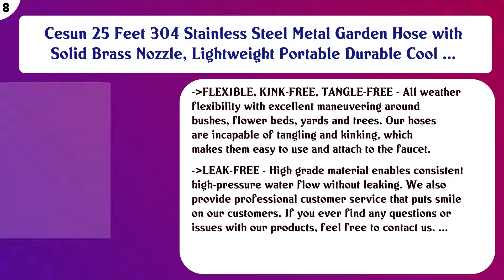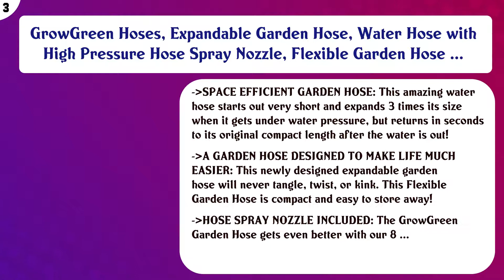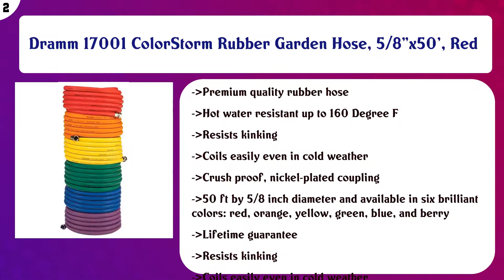Top 10 Garden Hoses to buy in USA 2021 | Price & Review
Top 10 Garden Hoses to buy in USA

 Find the links below to buy these products:

 List of top Garden Hoses:

Aterod 75 feet Expandable Garden Hose, Extra Strength Fabric, Flexible Expanding Water Hose with 9 Function Sp ...

Cesun 25 Feet 304 Stainless Steel Metal Garden Hose with Solid Brass Nozzle, Lightweight Portable Durable Cool ...

 Expandable Garden Hose Kit 50-100 ft - Superior Strength 3750D - 4-Layers Latex, Extra-Strong Brass Connector- ...

 Water Right Professional Coil Garden Hose, Lead Free & Drinking Water Safe, 25-Foot x 3/8-Inch, Eggplant

 Briggs and Stratton 8BS100 100-Foot Premium Heavy-Duty Rubber Garden Hose

 Flexzilla Garden Hose with SwivelGrip, 5/8 in. x 75 ft., Heavy Duty, Lightweight, Drinking Water Safe - HFZG57 ...

 GrowGreen Hoses, Expandable Garden Hose, Water Hose with High Pressure Hose Spray Nozzle, Flexible Garden Hose ...

 Dramm 17001 ColorStorm Rubber Garden Hose, 5/8"x50', Red

 FOREVER STEEL HOSE | 50FT 304 Heavy Duty Stainless Steel Metal Garden Water Hose - Kink Free, Flexible, Expand ...

 Content of this Video:

10 best products to buy Garden Hoses USA

 Top rated Garden Hoses in USA